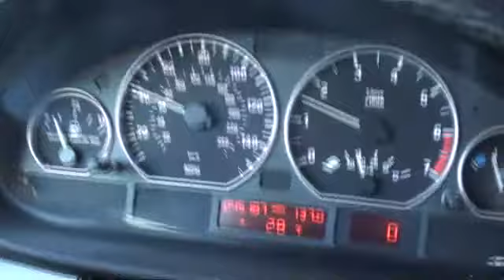My daily rutine